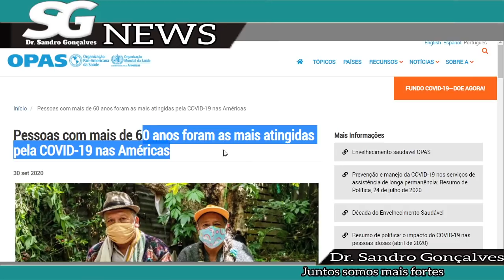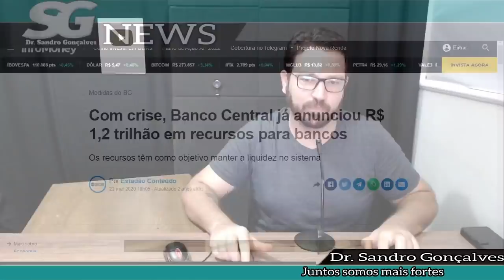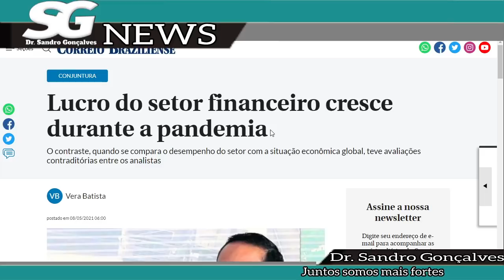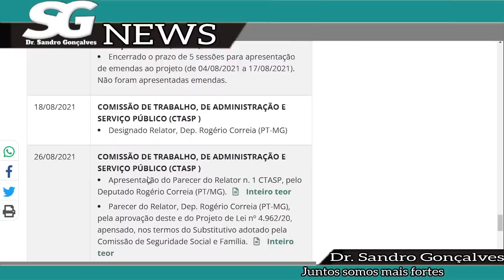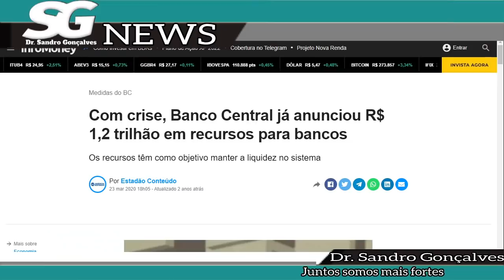ATENÇÃO APOSENTADOS - TRAGO UMA NOTÍCIA NÃO TÃO BOA - MARGEM SOCIAL - SAIBA O QUE ACONTECEU.